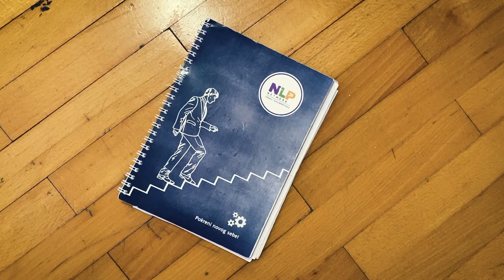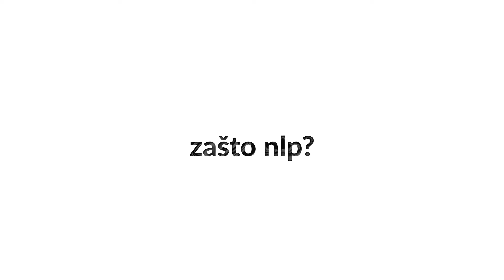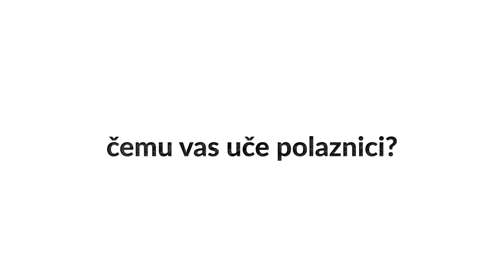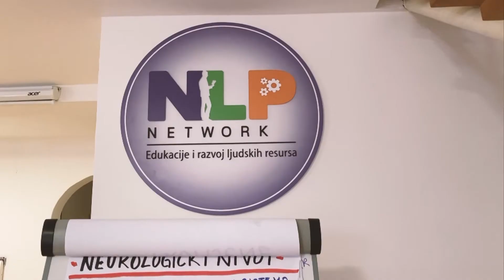Danka Ćetković i Aleksandra Anđelić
Danka Ćetković i Aleksandra Anđelić su internacionalni NLP treneri.
Početkom 2015.godine, osnivaju NLP Network, gdje kroz treninge i individualni rad podržavaju ljude u ličnom i profesionalnom rastu i razvoju.
Obrazovanje iz NLP-a, vodeće svjetske metodologije za rast i razvoj ličnosti stekle su u Beogradu, na NLP Institutu i u Brazilu na Metaforumu, od najpriznatijih svjetskih stručnjaka iz ove oblasti.